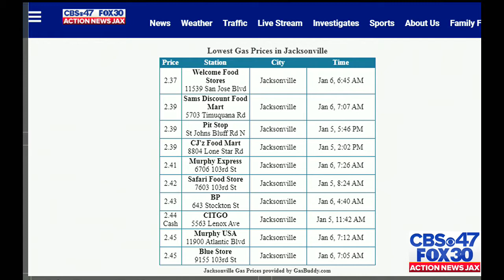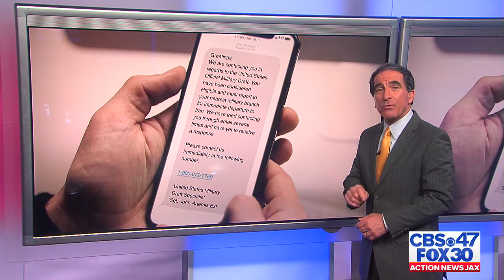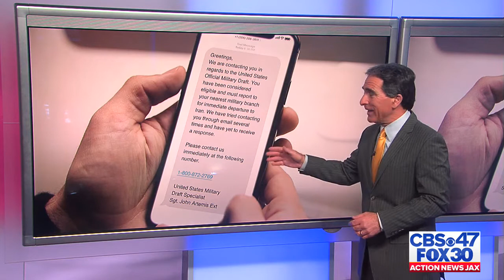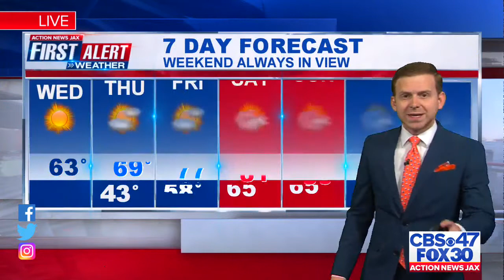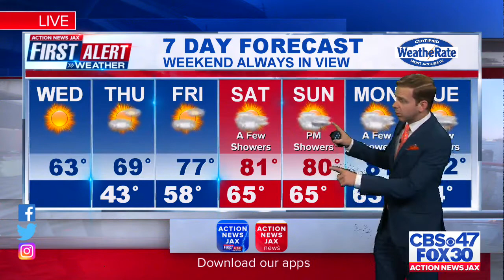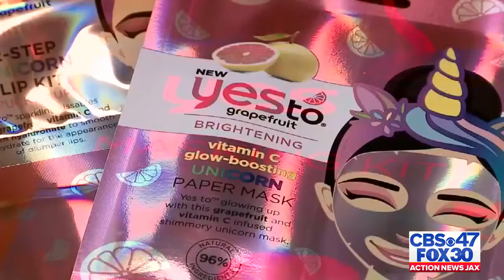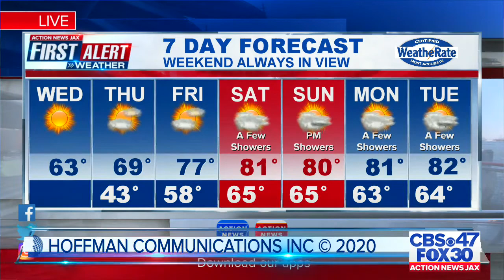CBS47 Action News Jax at Noon - Local Jacksonville News on 1/8/2020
CBS47 Action News Jax at Noon, 1/28/2020

Get the latest news and investigations from Action News Jax delivered to your inbox.

Get your news on the go!